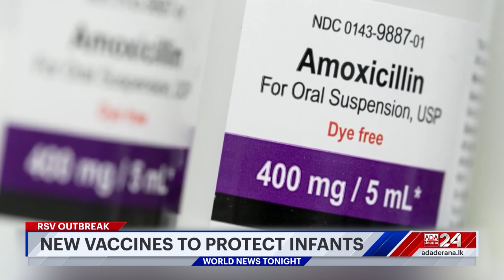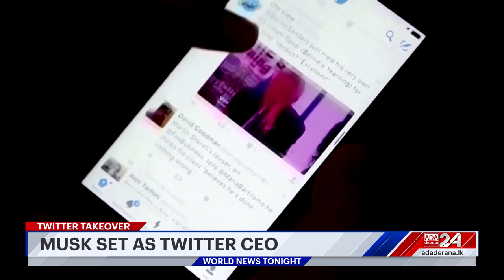Ada Derana World News Tonight | 02nd November 2022